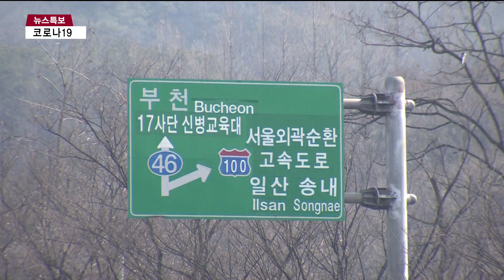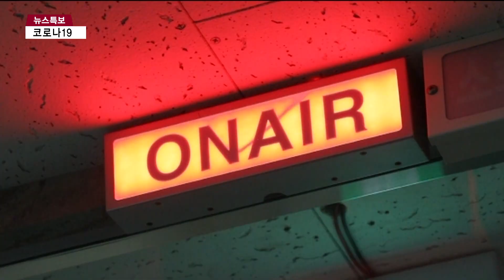[남동구을 후보자 토론회] 인천2호선 광명연장·서창~장수 체증 '해법 공방'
[티브로드인천 이형구 기자]

[기사내용]

박인애 앵커)
남동구 선관위 주최로 열린 남동구을 후보자 토론회가 티브로드 스튜디오에서 열렸습니다.
후보들은 교통망과 신구도심 균형발전 해법을 두고 공방을 벌였습니다.

리포트)
남동구 을 후보자 초청 토론회, 먼저 해묵은 현안이 쟁점으로 부각했습니다.

이원복 후보는 서창~장수 간 정체 문제에 대해 현역 의원인 윤관석 후보의 책임론을 제기했고,

[이원복 / 남동구 을 후보 (미래통합당)]
"굉장히 여당에서 높은 지위에 계셨던 것으로 기억하고 국토교통위에서 굉장히 오랫동안 애쓰신 것으로 아는데 장수나들목 만성 교통 체증 왜 이렇게까지 악화됐습니까? 왜 해결 못했는지 궁금합니다."

[윤관석 / 남동구 을 후보 (더불어민주당)]
"(인천교통혁명) 한 부분이 이원복 후보께서 질문 주신 장수IC 주변 상습정체 구간입니다. 저는 지난 2월 민자로 서창에서 김포까지 장수를 거쳐서 지하고속도로로 추진하는 것으로 확정지었습니다."

윤관석 후보는 이원복 후보의 제3외곽순환도로 공약에 대한 의문을 제기했습니다.

"현재 제2외곽 순환고속도로는 있지만 제3수도권외곽순환고속도로 조속 추진이라는 것은 존재하지 않는 것으로 알고 있거든요.혹시라도 제2(순환고속도로 아닌지?)"

"외곽에 한 번 더 쳐야 한다고 생각합니다. 그러니까 화성까지 내려가고요. 강원도와 같이 접속되어지는 라인망까지 계속 단기적으로 접근해야 한다고 생각합니다."

최승원 후보는 인천지하철 2호선 광명 연장사업이 미뤄지는 걸 문제 삼았습니다.

[최승원 / 남동구 을 후보 (정의당)]
"좀 더 새로운 경인2호선을 들고 나오긴 했지만 똑같은 공약을 세 번째나 가지고 나왔는데 이게 언제쯤 가능하실지 물어보고 싶습니다."

"시흥시, 광명시, 경기도라는 세 개의 단체와 노선을 조율하는데 상당한 시간이 걸리고 있었던 것입니다. 이것을 하나의 대안으로 통합시켜나가는 성과가 만들어졌습니다."

주도권 토론에선 더 치열한 공방이 벌어졌습니다.

윤관석 후보는 막말논란에 대한 이원복 후보의 입장을 물었고,

"이부망천이란 발언을 해서 인천시민들을 분노케 했는데 최근엔 또 연수구갑 정승연 후보가 인천 촌구석 발언을 해서 시민들이 또 많은 비판을 했습니다. 인천을 자꾸 비하하는 것이 왜 그런지?"

"전반적으로 어떤 사람이 무슨 말을 하게 되면 그 사람의 본의라고 하는 게 있습니다. 본의 같은 것을 제대로 따져보지 아니하고 그리고 말꼬리 잡고 그것을 가지고 역공하고"

이원복 후보는 주사파 논쟁을 거론하며 이념 공세를 펼쳤습니다.

"현 정권이 대단히 국가를 위험하게 끌고 나간다 이렇게 많이 생각합니다. 과거에 주사파를 했던 사람들이 권력의 중심에 들어가 있습니다. 지금 주사파에 대한 윤 후보의 생각은 어떠신지?"

"우리 국민들이 그런 식의 논쟁이나 프레임에 대해서는 이미 수준이 훨씬 높아지셨습니다. 오히려 아까 말씀 강조합니다만 코로나19 위기 때 얼마나 능력을 보이는 정치세력이 있는가"

비례대표 위성 정당을 둘러싼 논란도 쟁점으로 부각했습니다.

"금번 선거법 통과를 정의당이 1+4 형태로 해서 일을 처리했는데 현 여당 편을 들어가면서 통과시켰는데 지금 와서 후회를 하시는지 안 하시는지"

"그러는 지금 이원복 후보가 저한테 할 질문은 아닌 것 같은데요. 먼저 꼼수를 씀으로써 사실 더불어민주당도 같이 쓴 겁니다. 꼼수를 쓰면서 만들어진 이 표들이 사실 국민을 위해 일할 수 있는 정당 맞습니까?"

남동구 선관위 주최로 열린 이번 토론회는 9일 오후 8시에 첫 방송 됩니다.